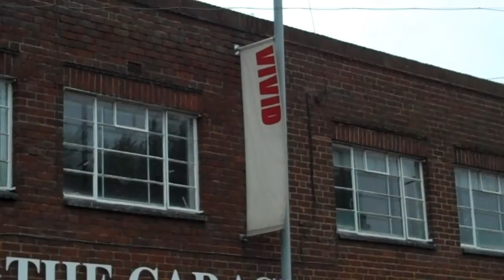VIVID Inbindable Volume